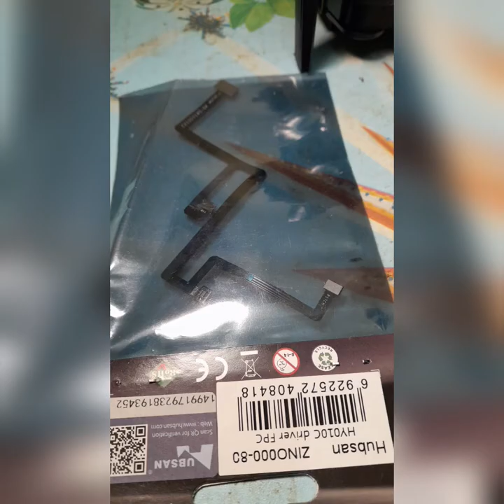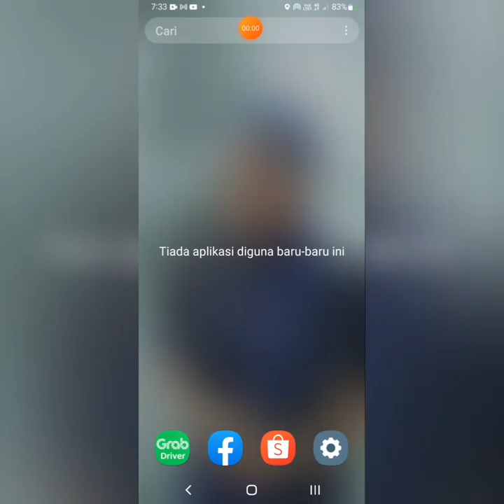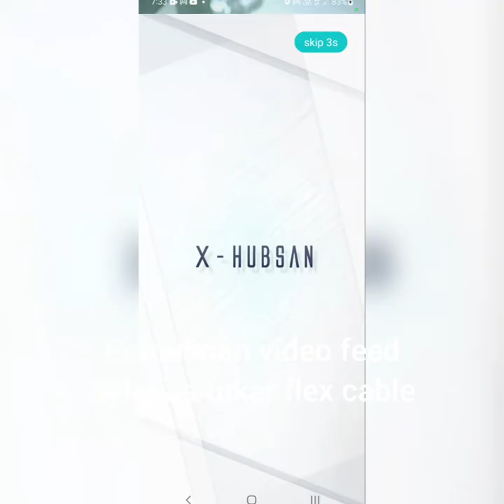Baikpulih Hubsan Zino Pro selepas crash pada 31 ogos 2022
Baikpulih Hubsan Zino Pro.

Selepas crash pada 31 ogos 2022 saya hampir putus asa. Berkat semangat dan support dari sahabat @cipherfpv  @matkielagenda360 @pilotonechannel @r.a.qinspirasystudio2690 @MAINAKCHEQITA @auniuzair  @shamsulsam  @shahezztpg @TIGANAMPLOH dan lain² droner malaysia, akhirnya drone saya kembali mengudara seperti sebelum pagi 31 ogos 2022.

Suatu tarikh yg saya pasti akan ingat sampai bila. jadi saya simpan kenangan tu disini.

Andai ada sahabat droner yg ingin bantuan insya allah saya akan bantu yg mana termampu.

segala usaha baikpulih yg saya lakukan dengan melihat tutorial dari channel @QCGUY